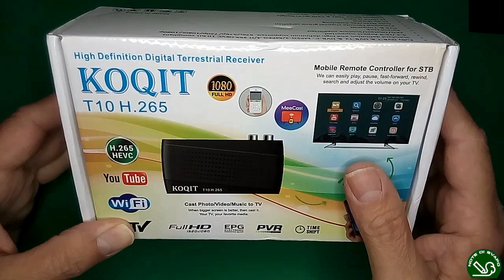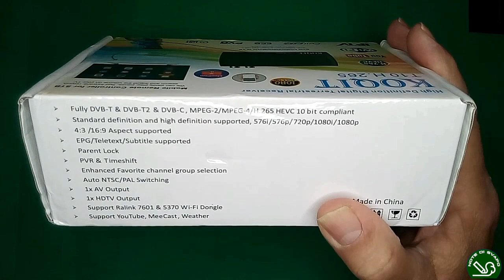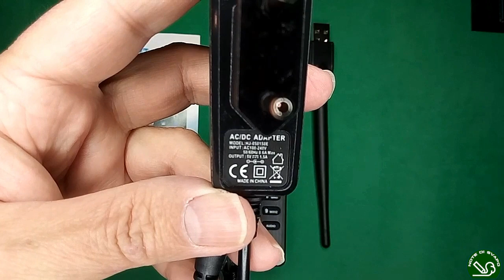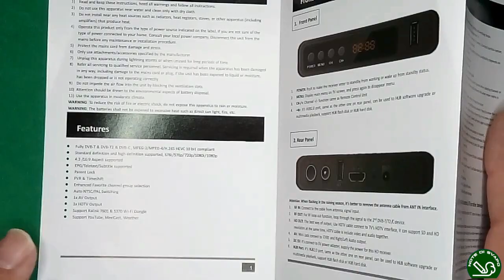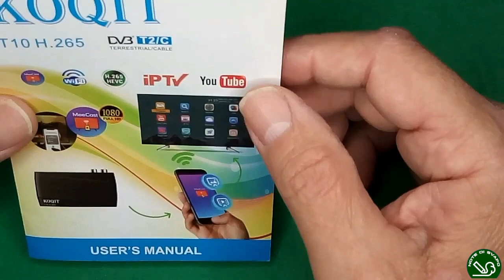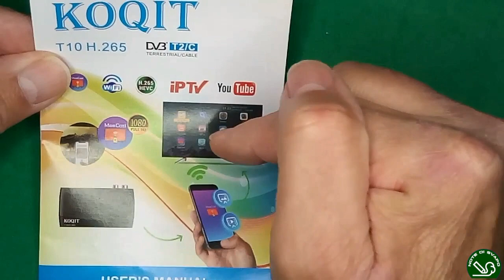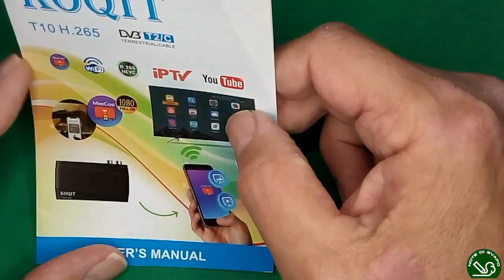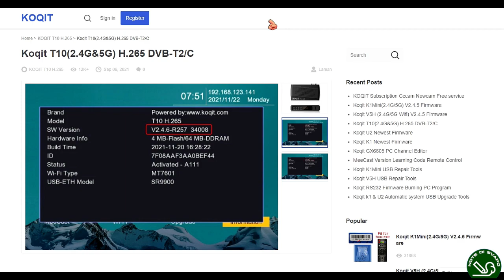Koqit T10 DVBT2 H265 full HD decoder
Oggi vi parlo di qualcosa di cui NON vi vorrei parlare (guardate il filmato fino alla fine e capirete...): il decoder digitale terrestre Koqit T10
L'ho acquistato su Aliexpress ad un prezzo veramente ridotto e, leggendo le numerose recensioni di vari utenti, ho scelto questo piccolo dispositivo perchè (nonostante le minime dimensioni) è dotato di nmerose funzioni.
In dotazione ha un telecomando multifunzione programmabile per incudere alcune funzioni principali del vostro telecomando Tv (evitandovi di doverli usare entrambi), ha in corredo il cavo HDMI, il cavo adattatore AV, una piccola chiavetta Wi-Fi (usb) e un alimentatore a 5V.
Le funzioni sono numerose ed è un po' difficile elencarle tutte ma quelle che "spiccano" di più sono:
- Funzione di registrazione "rapida" su chiavetta Usb
- Registrazione "programmata"
- Registrazione automatica "time-shift"
- Accensione/spegnimento programmato
- Accesso ai canali Youtube
- Accesso al servizio MeeCast (trasmissione di foto e filmati da smartphone a DVBT2)
- IPTV
Tutto bello e interessante in teoria... ma guardate il filmato fino alla fine !

Desidero menzionare i canali di due cari amici che, secondo me, si distinguono particolarmente dalla "massa" per inventiva, competenza e originalità dei contenuti:
Accurate e complete video recensioni per noi vapers "incalliti"

Vaffle: Notedisvapo